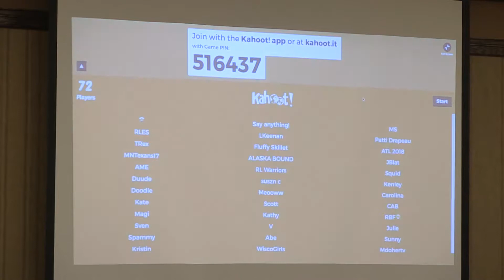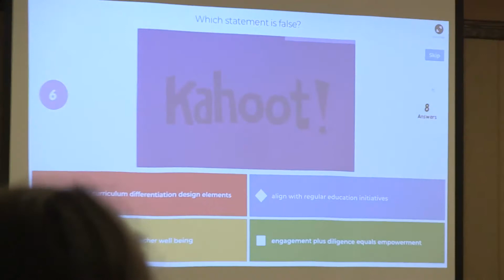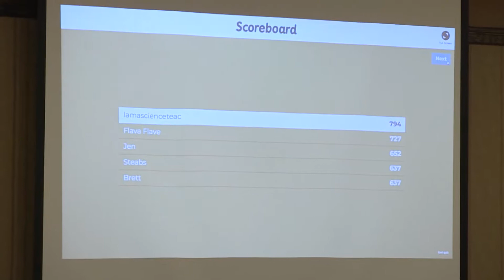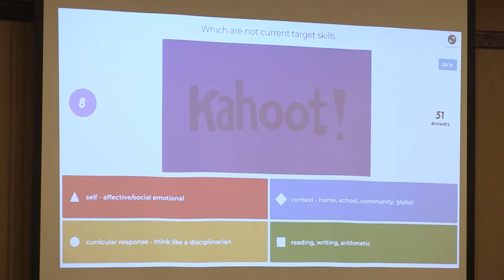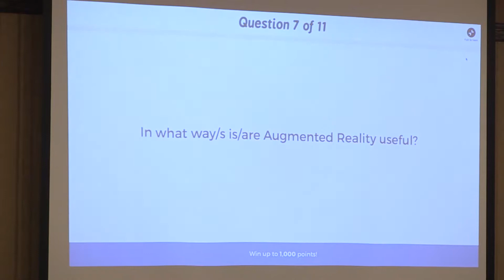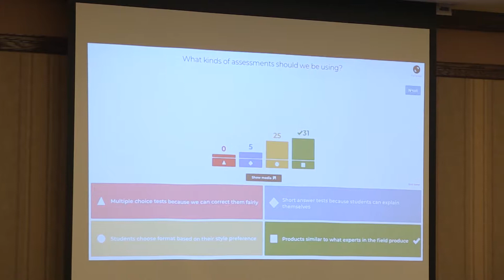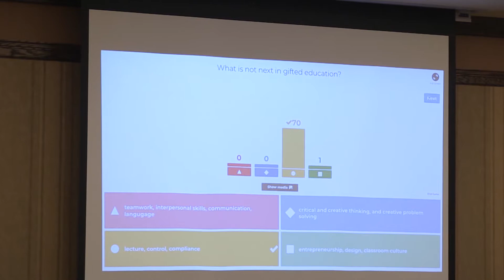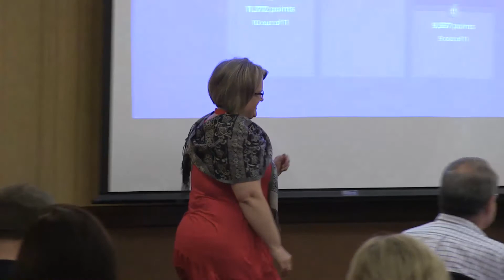2018 Hormel Foundation GT Symposium: What Now? What's Next in Gifted Education?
In this keynote presentation from the 2018 Hormel Foundation Gifted and Talented Symposium, Patti Drapeau shares "What Now? What's Next in Gifted Education?".